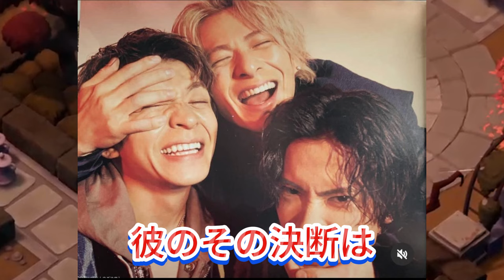【平野紫耀】Number_iの音楽が世界を魅了、キンプリ時代を超えるクリエイティビティ。 iLYsが支えるNumber_i、ファンと共に歩む感動の音楽物語。